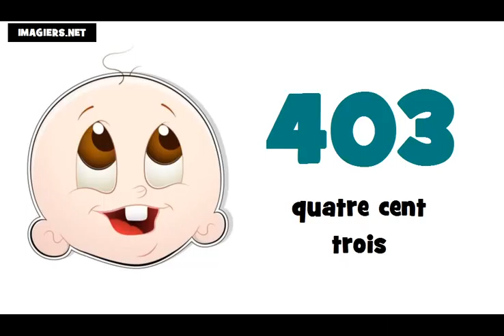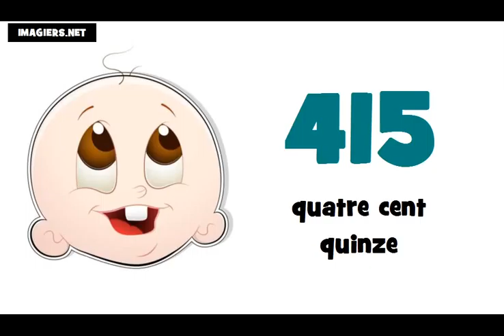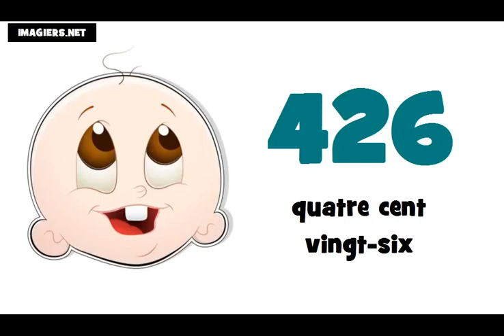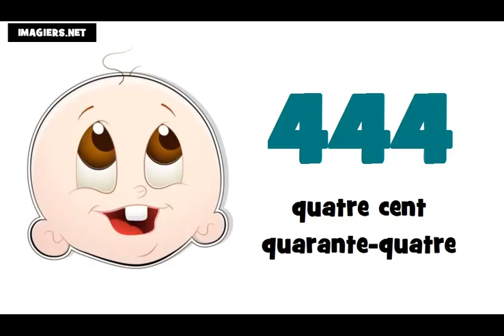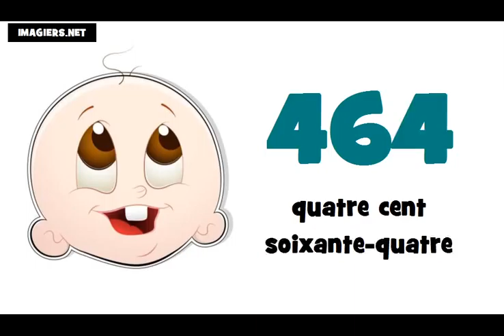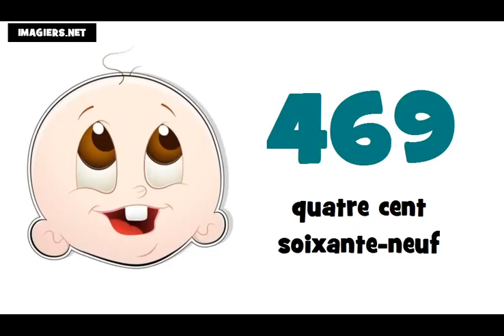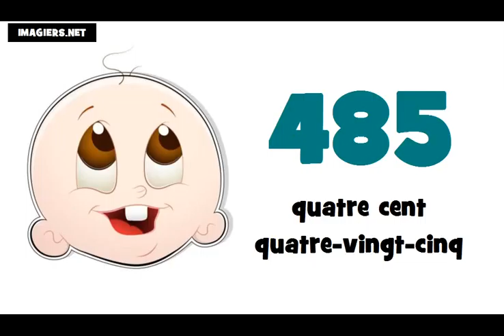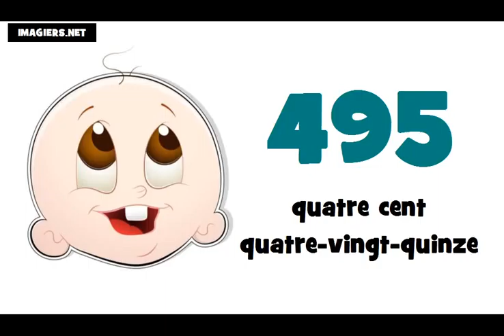☺ Ucam Francuski # Francuski brojevi ★ 400 ► 500